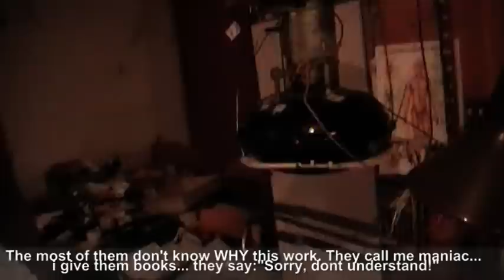WATZL REPULSIN 2of6 The last Sorcerer's Apprentice of Victor Schauberger privat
Ufo technology explained by contemporary witness.
Fritz Watzl, The last Sorcerer's Apprentice of Viktor Schauberger, an 80 year "old man" from austria.

I ve visited him to learn more about vortex technologie.